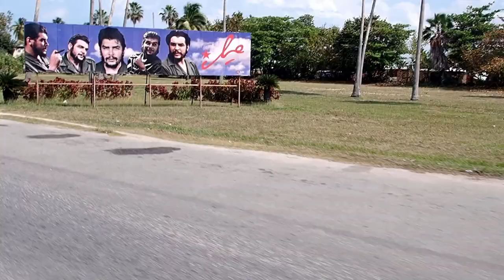Прогулки по Варадеро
Куба